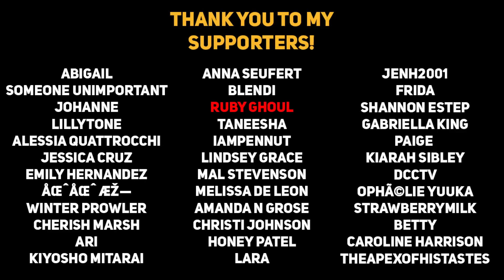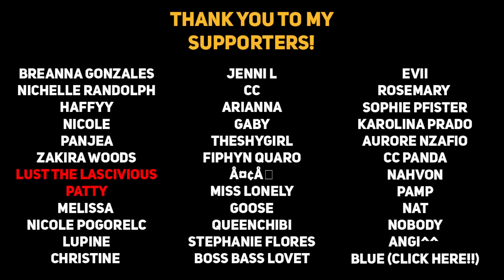Boyfriend finds out you're jealous [Jealousy] [Making Up] [Boyfriend ASMR]